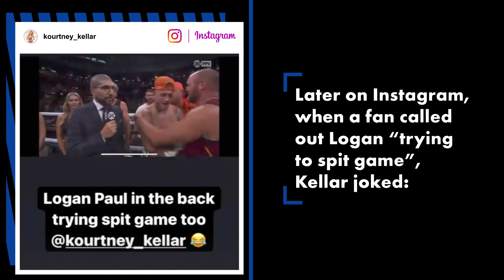Logan Paul blows up ring girl Kourtney Kellar’s DMs after boxing flirtation | New York Post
Kourtney Kellar is catching everyone’s eye — even Logan Paul.

The YouTuber was front and center with Jake Paul after his younger brother’s split decision win over Tyron Woodley on Sunday night, when cameras caught him appearing to spit game one of the ring girls, Kourtney Kellar.

While Jake was busy giving a post-win interview, Logan can be seen leaning over in the background, talking to Kellar. It’s unclear what was said, but she smiles and nods her head, while keeping her stance in the ring.

After the Paul-Woodley fight, Kellar took to her Instagram Story to repost messages from fans who tuned in to the Showtime pay-per-view event. In response to someone who posted a clip of Logan “trying to spit game” on her in the ring, Kellar wrote, “RIP to my DMs. Wow, the power you hold @loganpaul.”